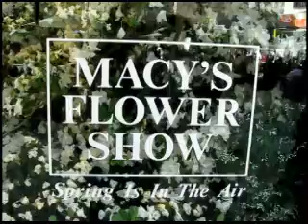Macy's Flower Show April 2010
Video and stills enhanced by Handel